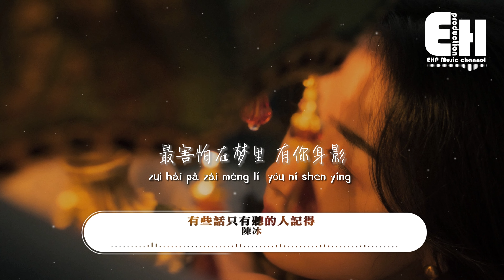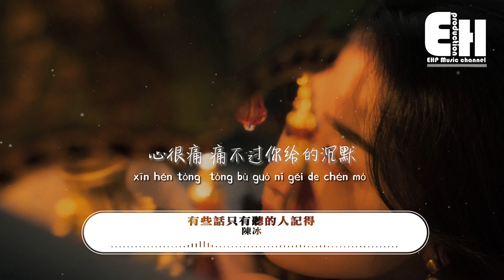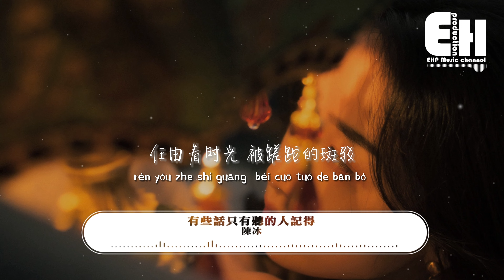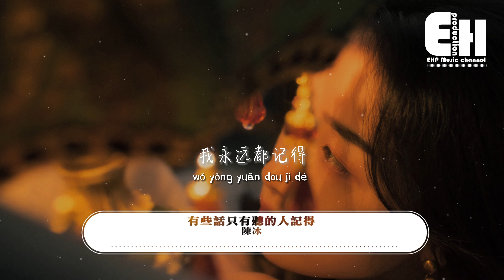陳冰 - 有些話只有聽的人記得（電視劇《海上繁花》插曲）『你說的那些話只有聽過的人記得，被時間碾過才會更深刻。』【動態歌詞/Vietsub/Pinyin Lyrics】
演唱：陳冰
作詞：馬萍
作曲：黎偌天
編曲：王東宇/王登輝
製作人：黎偌天

末班車 駛離後的街頭
空盪的 世界變的寂寞
心很痛 痛不過你給的沉默
這是誰要的解脫

恍然間的大雨
模糊背景
冷卻 溫熱的殘餘

最害怕在夢裡
有你身影
想說愛你卻都 來不及

你說的那些話只有聽過的人記得
被時間碾過才會更深刻
一個人的寂寞
幻想兩人的輪廓
回憶拼湊著
還有誰用心記得

這是誰要的解脫

恍然間的大雨
模糊背景
冷卻 溫熱的殘餘

最害怕在夢裡
有你身影

那麼多的快樂
你是無可代替的
任由著時光 被蹉跎的斑駁

兩顆心能承受多少負荷
愛會依然炙熱
我的記憶不會褪色
你溫柔的笑
我曾擁有那麼多
我永遠都記得

吉他 : 勞國賢
和音 : 魚椒鹽
人聲錄音 : 楊禕
弦樂編寫 : 胡靜成
弦樂錄音 : 李嬌
弦樂 : 國際首席愛樂樂團
混音/母帶 : 王晨雨
OP : 北京靈氣互動娛樂文化有限公司
SP : 索尼音樂版權代理（北京）有限公司